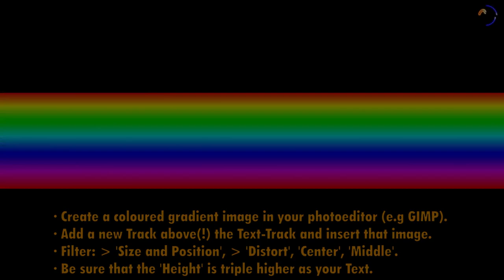TIPPS&TRICKS/Text with animated colours.🎬04🎞SHOTCUT-Tutorial 2019[ENG] (Filmcut)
Ausführlich erklärte Videoanleitungen in Deutsch/Englisch für das kostenlose Filmschnitt-Programm SHOTCUT ab Version 19.04.30 und höher (Alle Betriebssysteme).

Du findest mein Tutorial gut erklärt und konntest etwas lernen?